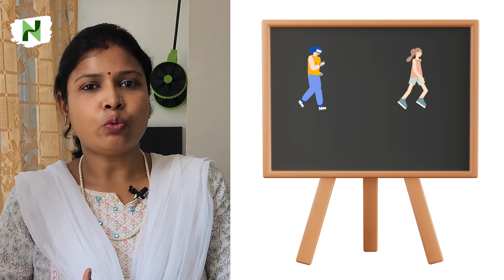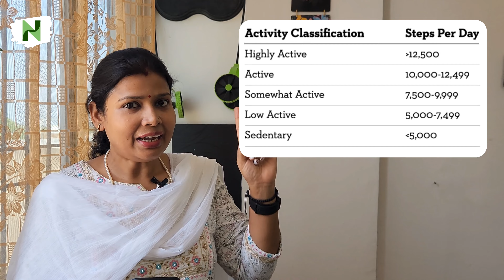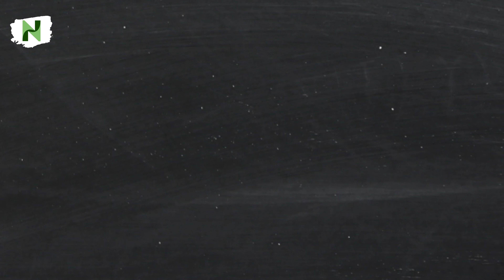How to take Steps in a Right Way | Walking & Weightloss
The idea of aiming for 10,000 steps per day for weight loss has become popular because it encourages people to increase their physical activity and burn more calories. However, it's essential to understand that weight loss primarily depends on the balance between calorie intake and calorie expenditure.
         While aiming for 10,000 steps per day can be a useful goal for some individuals, it's essential to remember that weight loss is a complex process influenced by various factors, including diet, genetics, sleep, and overall lifestyle. Additionally, the effectiveness of 10,000 steps for weight loss may vary from person to person.

If your primary goal is weight loss, consider combining regular physical activity like walking with a balanced and nutritious diet. Consulting with a healthcare or fitness professional can also help you create a personalized weight loss plan based on your specific needs and circumstances.

Important - If you also wish to take weight loss challenge with me you can join me. I will give you customized diet and workout plan.

✅️ Link to Checkout

🛒 My Smartwatch

🛒 Best Smartwatch Under 5000

🛒 Best Smartwatch Under 3000

🛒 Smartwatch Affordable

🛒 My Tripod

🛒 My Light Setup

🛒 My Phone for Shoot